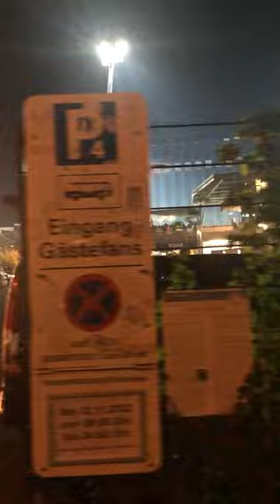Stadionvlog: Eintracht Braunschweig - Hansa Rostock (12.11.22)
Stadionvlog: Eintracht Braunschweig gegen FC Hansa Rostock im Eintracht Stadion, 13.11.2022.
Mit Svenjamin und Fabjamin, den Sportexperten Ihres Vertrauens ;)